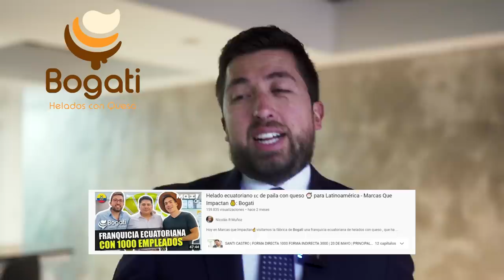💥SORPRESA enorme en el Mundial de Qatar 2022 ⚽ - ConfeMEMErencias 💰 Franklin Tello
¿Podemos los Ecuatorianos llegar algún día a ser campeones del mundo? 😱 Depende 🤔,
por eso hoy en ConfeMEMErencias 💰hablamos con uno de los principales líderes deportivos 🤩 del Ecuador, Franklin Tello del Independiente del Valle para analizar que nos falta como país para conquistar el mundo. 🙌🏼